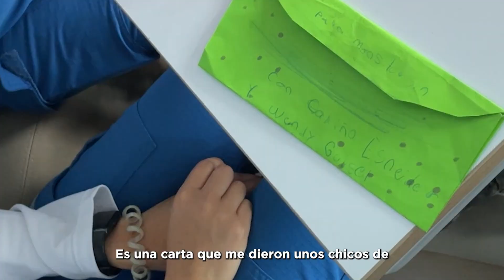¡101 años Agrupación de Juventud!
CambiandoElMundo I En conmemoración a los 101 años de la Agrupación de Juventud, invitamos a Valentina y Evelin para que nos compartieran algunas de sus memorias más emotivas y, así, poder conocer de qué manera su labor voluntaria ha impactado sus vidas.